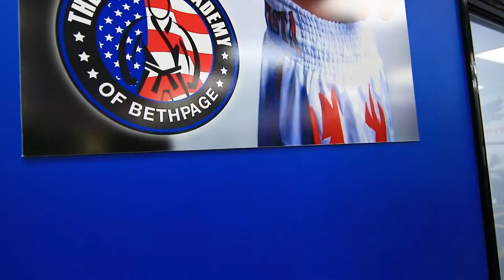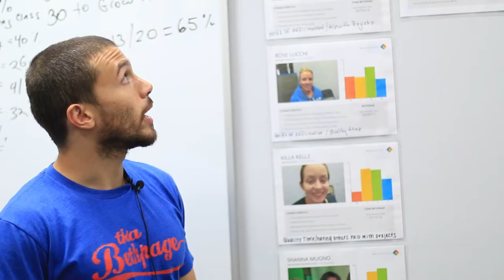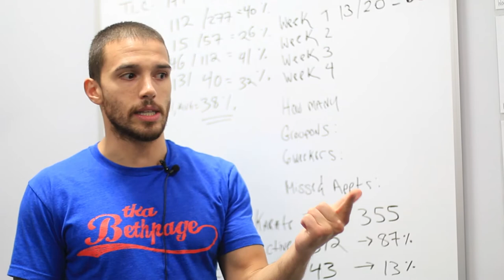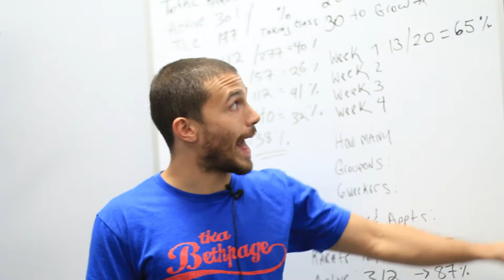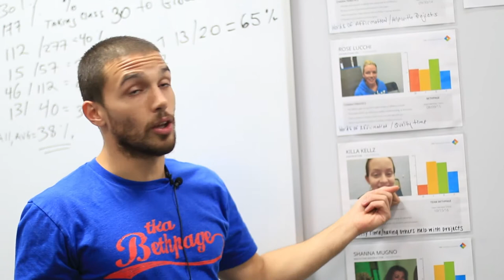The Karate Academy of Bethpage with Larry Batista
Mpower visits The Karate Academy of Bethpage to interview Owner and Chief Instructor Larry Batista about how he got started in the martial arts, his advice on running an efficient school and staff, as well as how he successfully manages his group of instructors.